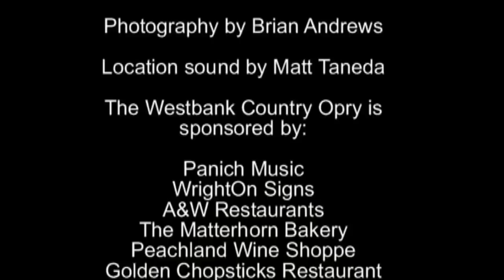Adam Fitzpatrick - Suspicious Minds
The Westbank Country Opry is the longest-running live music show in British Columbia Canada and presents monthly shows from September - June at the Westbank Community Centre.